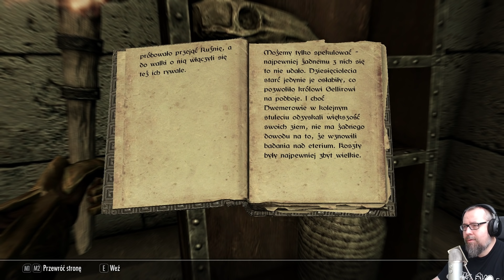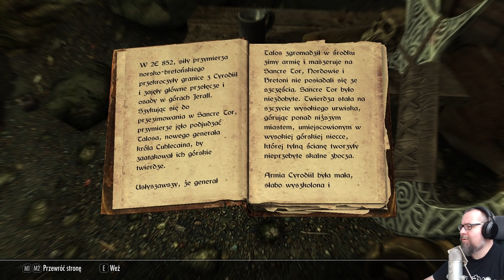The Elder Scrolls: Skyrim (07) Łowcy Wampirów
Czy warto powrócić do Skyrim w ramach zremasterowanej edycji na konsole i PC? Na pewno jeżeli nie chcecie się bawić w mody. Jeżeli jednak jesteście zapalonymi moderami to spokojnie możecie przebić to co jest w edycji Specjalnej.